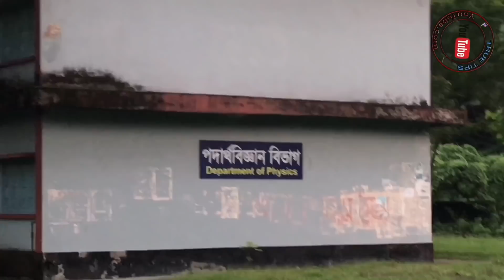MC College Sylhet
এম.সি.কলেজ, সিলেট।

Sylhet MC College